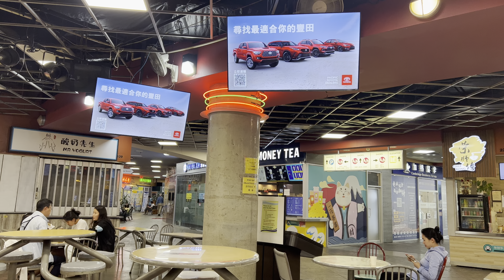TV 3 at Crystal Mall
We’ll put your message where your potential customers can see it!!! … All day EVERY day!

We help your business reach your Chinese audience of the Vancouver.